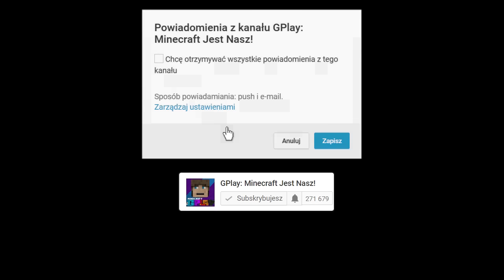RODZINA PIRATÓW W MINECRAFT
Minecraft Rodzina to seria w której będziecie mogli zobaczyć jak różne postacie spędzają wspólnie czas w rodzinnej atmosferze. Jeśli chcesz więcej odcinków z tej serii lub masz propozycję na kolejne odcinki daj znać w komentarzu :)